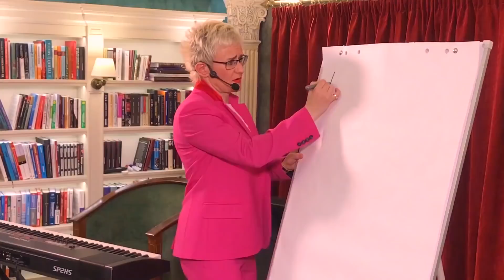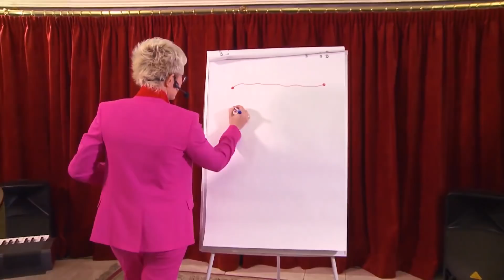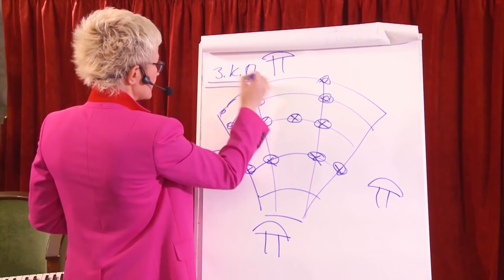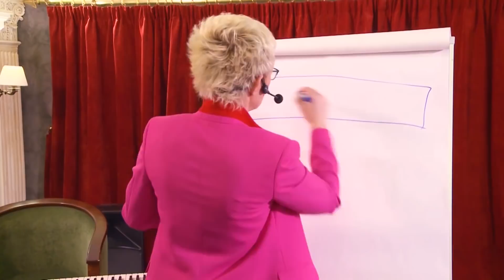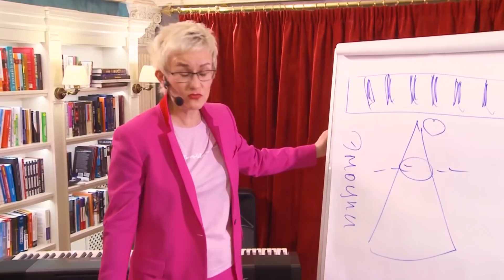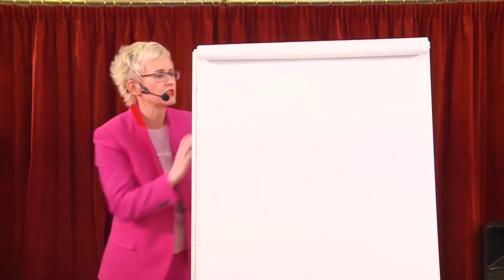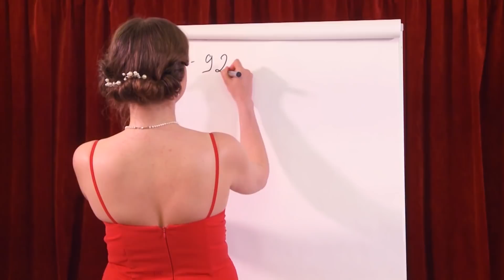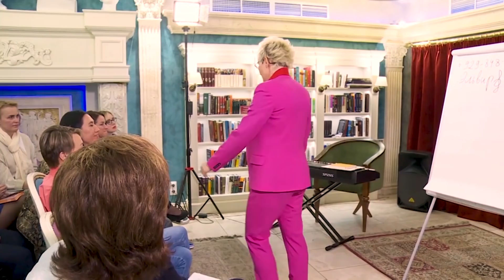Как вести себя на сцене? Приёмы удержания внимания. Наталья ГРЭЙС 2019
БЕСПЛАТНЫЕ МОБ ПРИЛОЖЕНИЯ

ДЛЯ АЙФОНОВ - АПСТОР - МИР ГРЭЙС
АНДРОИДЫ - ПЛЕЙМАРКЕТ - НАТАША